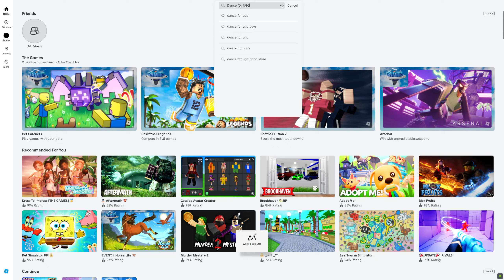OMG! GET These FREE Braided &Cute Mini Pigtails! (2024) LIMITED UGC!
I make Roblox FREE items Tutorial Videos